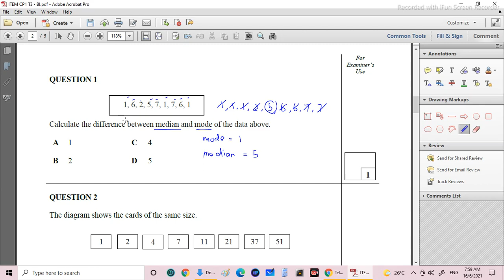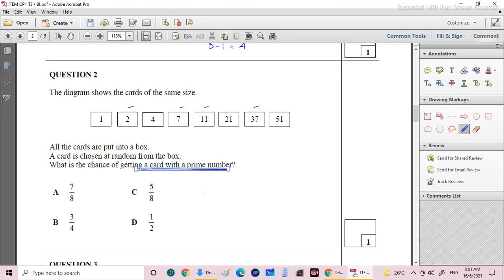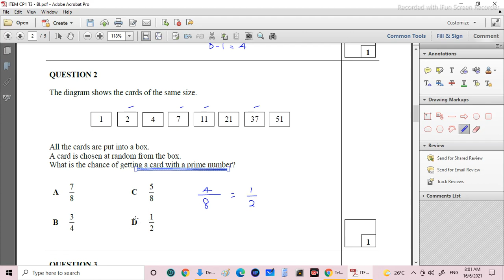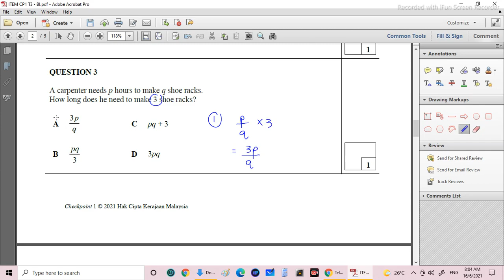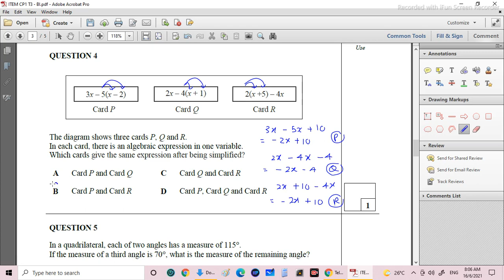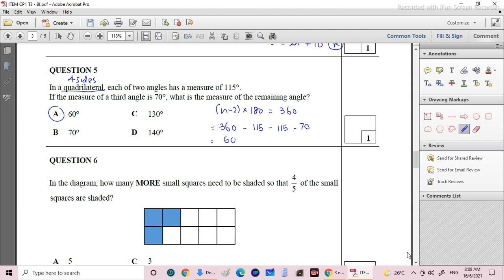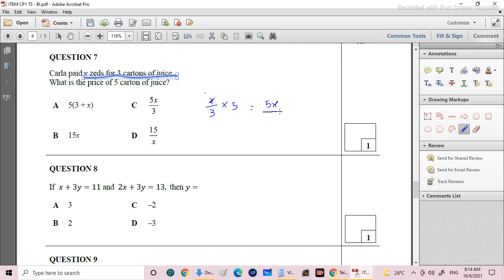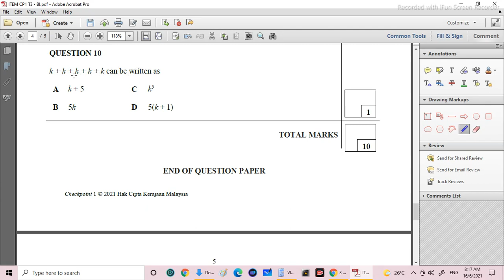Checkpoint 1 Mathematics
Mathematics Checkpoint 1